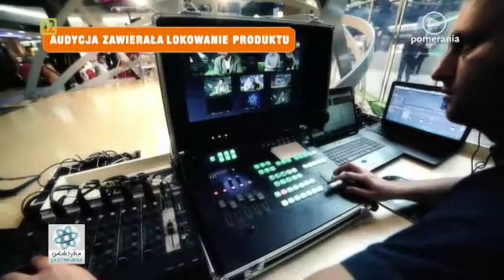Grzegorz Kluczyński, Galaktyka Pomerania 3 09 2014